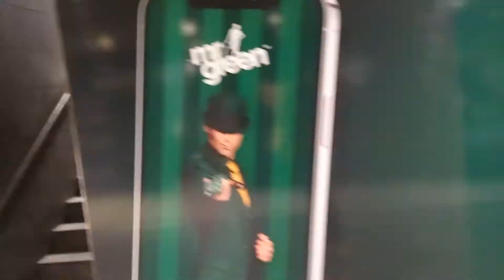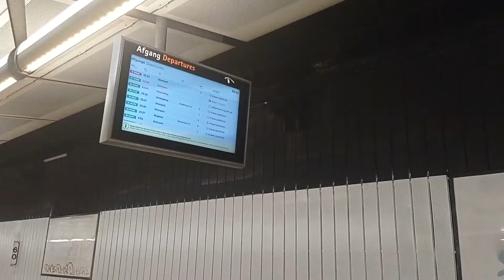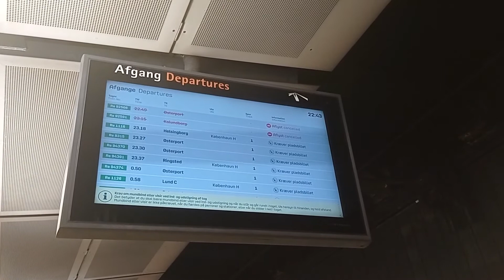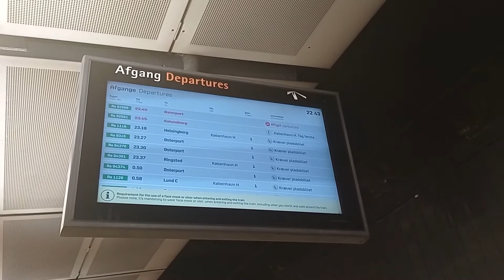An evening in Nørreport Station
🚆 Video recorded on 15/06/2021, at Hellerup St. in Nørreport (Denmark).

0:00 Intro
0:14 Øresundståg
1:44 InterCity (IC3)
2:35 Public Address and Passenger Info. System
3:01 Thank you! Don't forget to subscribe